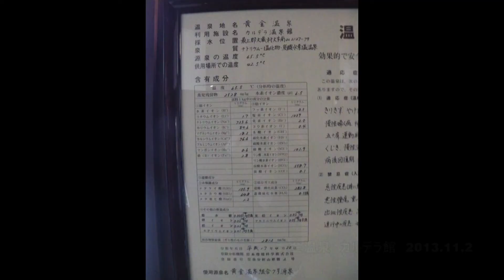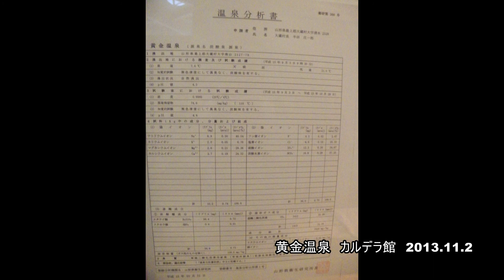黄金温泉カルデラ館